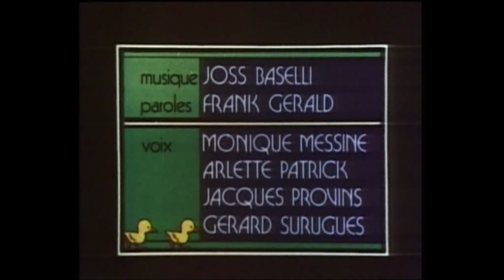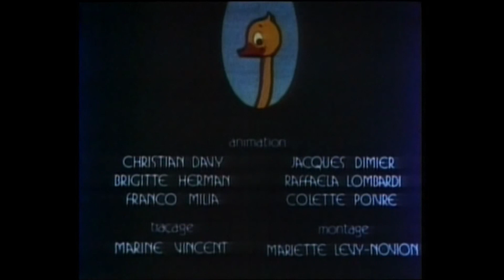Gédéon - 8. Les ballons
Gédéon
Série TV d'animation - 60 épisodes de 5 mn (1976)
de Michel Ocelot
Synopsis
Gédéon naît dans une ferme où tout le monde le rejette à cause de son long cou. Il décide de se sauver et passe une première nuit à la campagne. Il s'aperçoit que dans la campagne comme à la ferme, les gens se moquent de lui. Là, il se rebiffe et passe à l'attaque : il punit ainsi un lapin, une pie, un chien méchant et aide des petites souris grâce à son long cou qu'il accepte désormais…Il habite encore dans une belle niche toute rouge et a de nombreux nouveaux amis : Sosthène le lapin, Grognard le chien de cirque, Mimolette la souris et beaucoup d'autres qu'il aide et protège contre le méchant braconnier Gibassier et les vilains animaux de la campagne.
(d'après Benjamin Rabier, Editions Garnier Frères.)